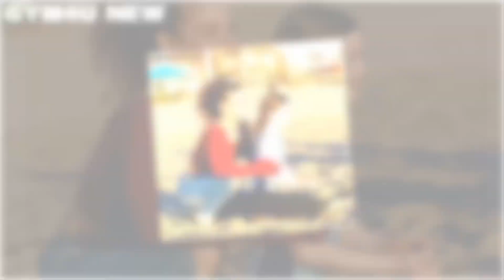Nidal Wonder Vs Salish Matter 🔥 Transformation 2023 🔥 From Baby To Now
*Nidal Wonder is an American content creator, YouTuber, and social media personality who is known for the insane flip tricks and other such content that he uploads to his YouTube channel titled Nidal Wonder.

He taught himself to do flips and is also a sky-bound athlete.
One of the earliest flip posts that he uploaded to his self-titled Instagram account was in April 2018.
Like Nidal, his older brother Juju also learned to do flips on his own.
He and his family had lived in Fresno, California in the past.
Nidal had once met with popular YouTuber Jack Payne and also uploaded a picture with him to his Instagram account in the past.
He joined the YouTube community with his channel titled Nidal Wonder on May 3, 2018, but the first post that he uploaded to the channel was on May 17 that year. It was titled Learning How To Cody-Full.
As of late January 2021, a few of the most popular videos on his channel were 7 year old surprises street performers with a backflip, The Only Real Spiderman, SIMON SAYS *FLIPPING EDITION*, BREAKING ALL THE RULES AT A TRAMPOLINE PARK!!, and FLIP MASTER GAME… IN REAL LIFE!.

*Salish Matter is an American instagrammer, social media personality, and celebrity daughter. As of 2022, Salish Matter’s net worth is $2 million. She accumulated her net worth through advertisements and brand collaboration on her social media accounts. She is popularly known for being the daughter of popular author, photographer, and social media star Jordan Matter.

She is also popularly known for making her appearances on her father’s TikTok, Instagram, and YouTube accounts. She also owns an Instagram account named saysaymatter on which she has amassed a decent fan following.